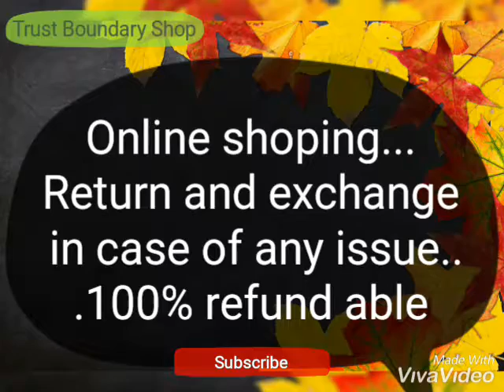Heavy Jewellery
Suggest for next video.